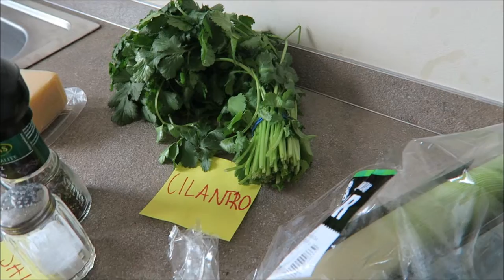Projekt filmowy- tortilla espanola